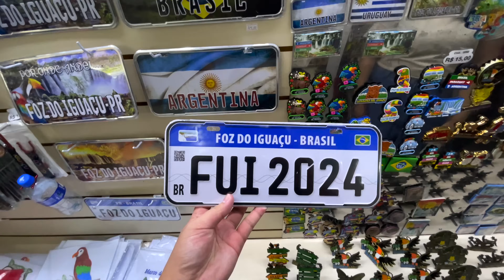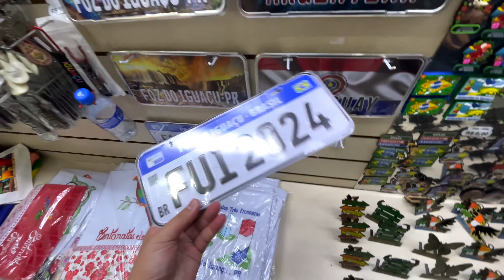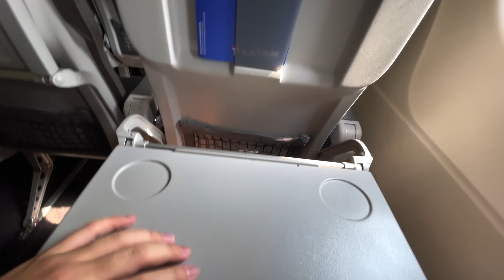PRIMEIRA VEZ NA VIDA JANTANDO EM UM BARCO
No video de hoje mostro o katamaran 2, uma passeio de barco em Foz do Iguaçu onde você tem um buffet servido no barco num passeio de 2 horas.. confira no video!!!

Meu instagram: @mateus.jinno